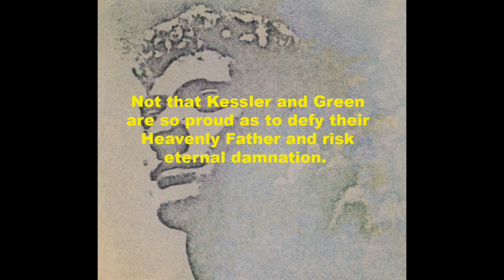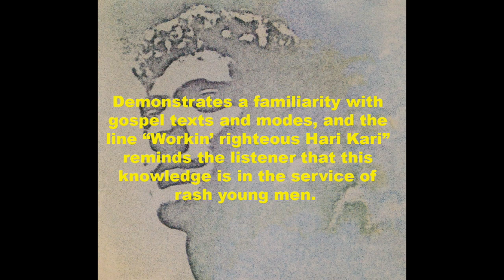Saturday's Warrior - "Humble Way"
"Humble Way" is sung by Elders Kessler and Green -- Mormon missionaries desirous to convert lost souls to the LDS church.

They embody the ethos of the Saturday's Warrior warrior spirit, pledging to work "righteous Hari Kari," whilst "Bearing swords of truth we plunder Slicing wicked men asunder," and taunting their would-be converts with, "Will you shake your heel at us as we call you to your knees?"

This militant, coercive approach to redemption is one they share with Lucifer, who valued personal glory resulting from saving souls over those souls' self-determination ("free-agency" in LDS parlance).

Not that Kessler and Green are so proud as to defy their Heavenly Father and risk eternal damnation.

They will simply be as frustrated and beaten down by mortal life and its attendant disappointments and compromises as every other character in the play.

Kessler and Green are the comic relief in Saturday's Warrior, and the vainglorious irony of "Humble Way" is their fitting introduction.

The call and response song structure recalls church choirs of the American South, as does the flowery, Bible-based language.  For example, the plunder / asunder / wonder rhyme in the second verse, and the call-outs to the "crooked generation" (lifted from the King James version of the New Testament  and the LDS book of scripture The Doctrine & Covenants).

"Crooked generation,
We demand your veneration!"

Followed by:

"Crooked generation,
Will you scoff at ordination?"

Demonstrates a familiarity with gospel texts and modes, and the line "Workin' righteous Hari Kari" reminds the listener that this knowledge is in the service of rash young men.

The gospel message will have to overcome these supercilious messengers.